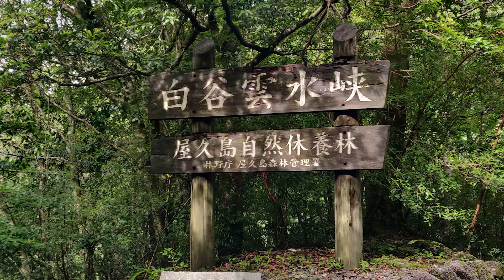Yakushima - Shiratani Unsui Gorge (2021)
8min to dive into the deep forest of Yakushima island (屋久島、鹿児島県、Japan).
The forests of Yakushima inspired the forest setting in Hayao Miyazaki's film Princess Mononoke.
The trail I followed is the Shiratani Unsui Gorge trail (白谷雲水).